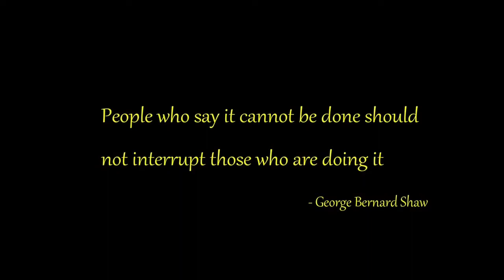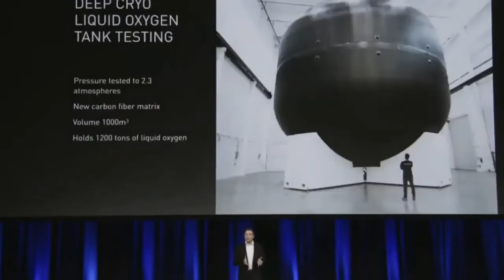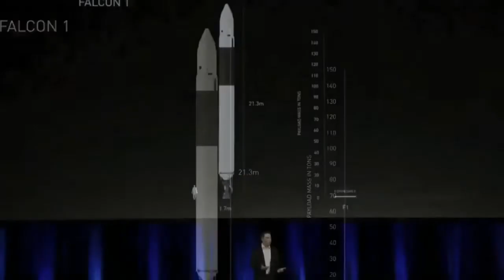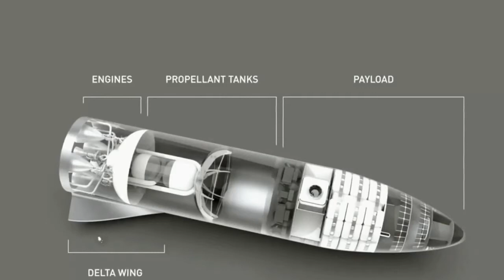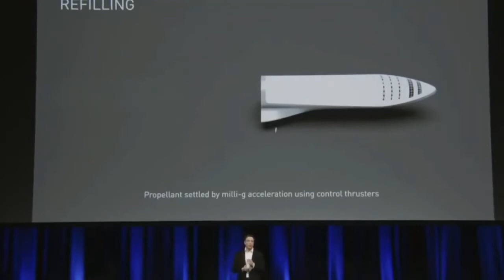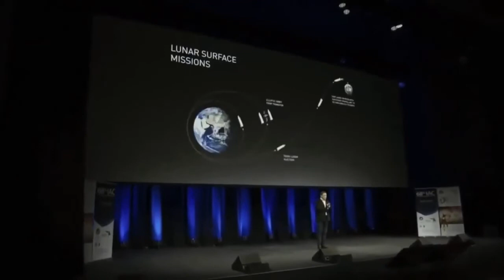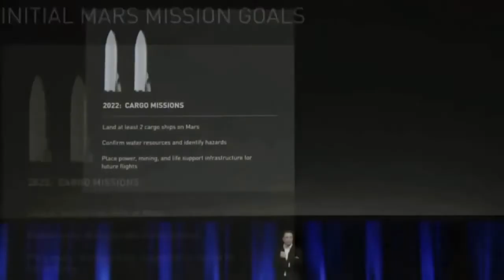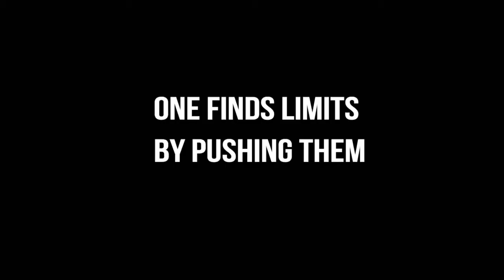Elon Musk documentary+2020+new+Space+X+++F+U+Haters++